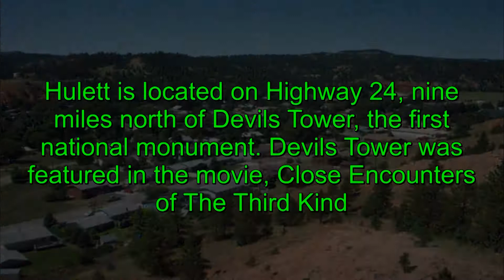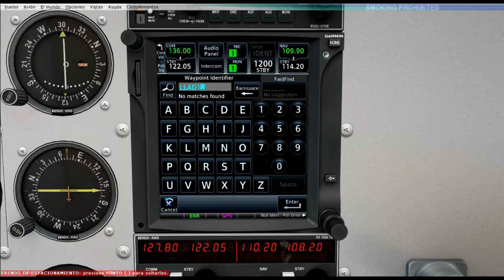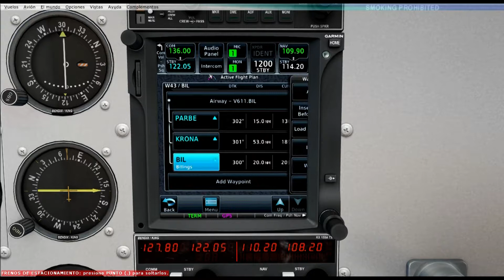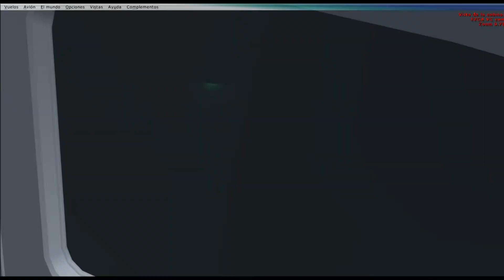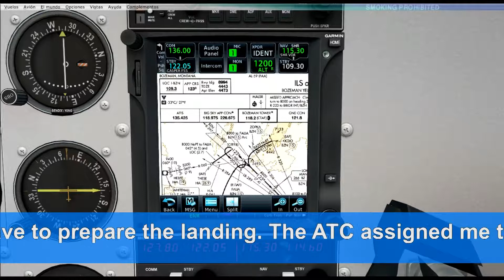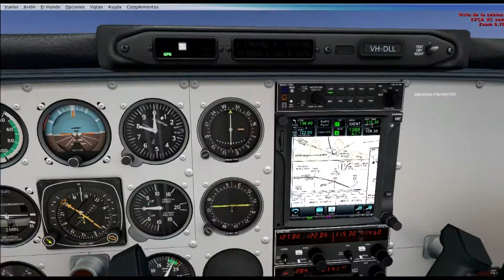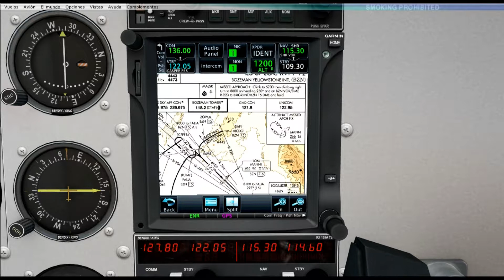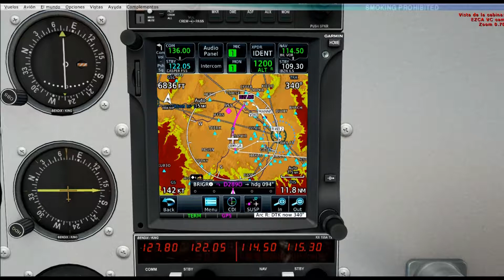FSX HULETT TO BOZEMAN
After visit the Mount Rushmore and the Devils Tower flying from Custer in the earlier stage, today we begin our flight from the village of Hulett in Wyoming and the destination will be Bozeman in Montana, one of the gates of the amazing Yellowstone.